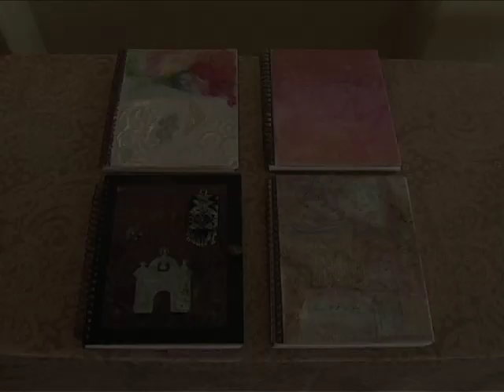Visual Journaling Start Where You Are - Part 4 - with Linda Blinn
Visual Journaling Start Where You Are - Part 4 - with Linda Blinn.  From Strathmore Artist Papers 2011 Visual Online Workshop Series. Copyright Linda Blinn.